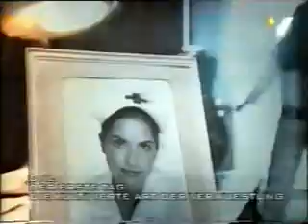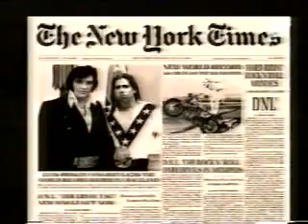DNL Der erste Tag